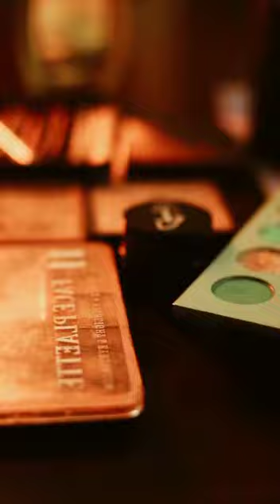face painting no more side effects work done by Mermaidbridals Beauty and studio.....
Video from Mermaid